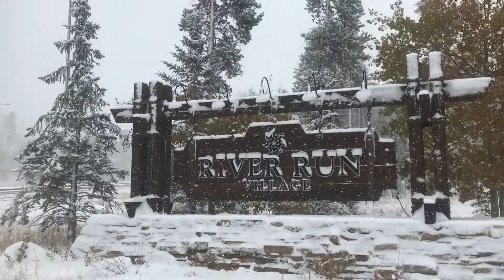River Run Early Season Snow in Keystone - 10.14.18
It's snowing at Keystone Ski Resort in Colorado! Keystone opens on November 9, 2018 - book winter lodging now!